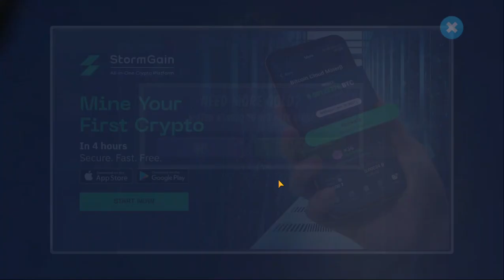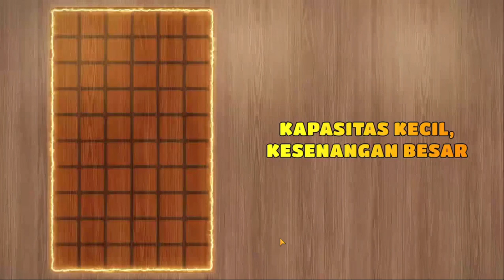Trolls vs Vikings. Part 2. just ignore the ads